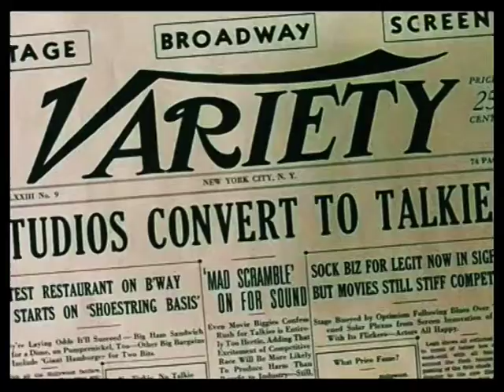PASSWORD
SHOW ENTRANCE OPENING PASSWORD